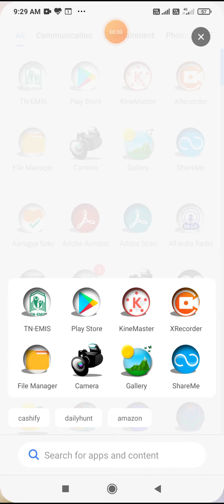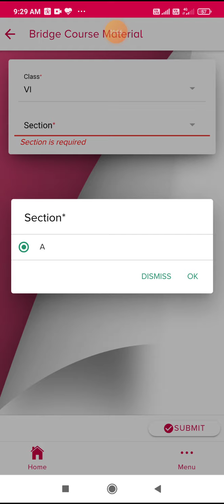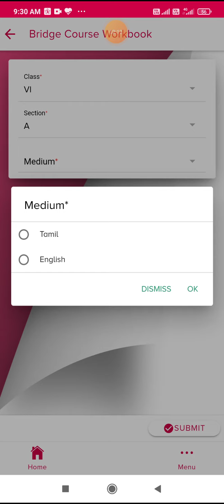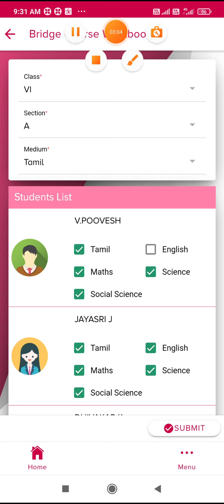BRIDGE COURSE MATERIALS I WORKBOOK ISSUE DETAILS IN TNEMIS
bridge course materials bridge ciurse work book#tn emis

மாணவர்களின் கற்றல் திறனை மேம்படுத்துவதற்காக பள்ளிக் கல்வித்துறை எனது மாணவர்களுக்கு இணைப்புப் பயிற்சி புத்தகம் வழங்கி இருக்கிறது இதனை மாணவர்களுக்கு வழங்கப்பட்ட விபரத்தை எவ்வாறு பள்ளிகள் தங்களுடைய Tnemis இணையதளத்தில் பதிவேற்றம் செய்வது என்பது பற்றி விளக்குவதற்கான வீடியோ தொகுப்பு இது.